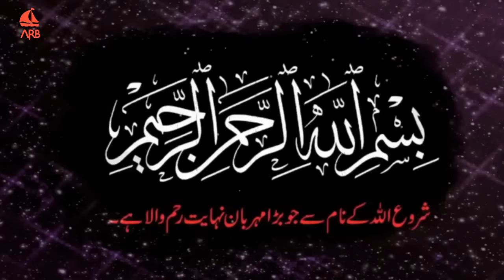मैं पियूष सिंह से मुहम्मद अली कैसे बना? Meri Zindagi Me Islam Kese Aya? Muslim| My Journey to Islam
This is the revert/convert story video of a Piyush Singh/पियूष सिंह where he talks about what made him interested in Islam, what people and places influenced him.
ऐसी कहानी जो आपकी सोच बदल दें